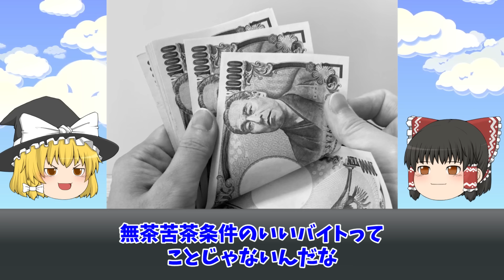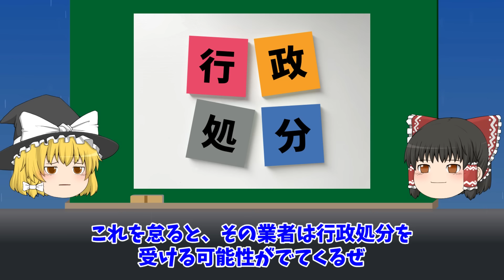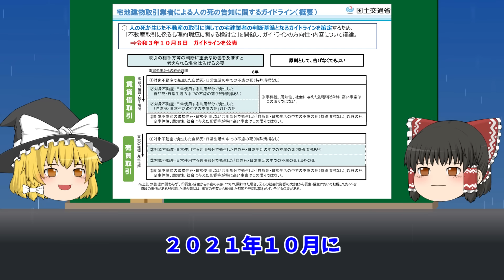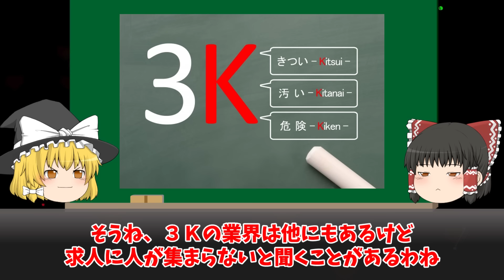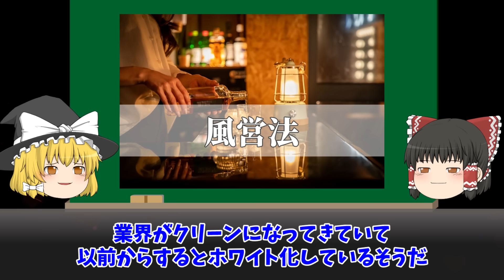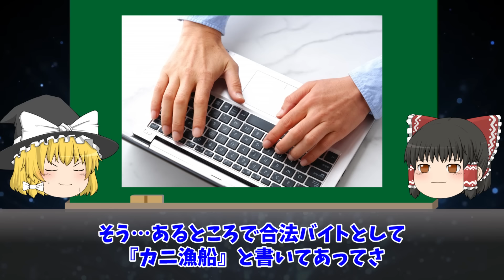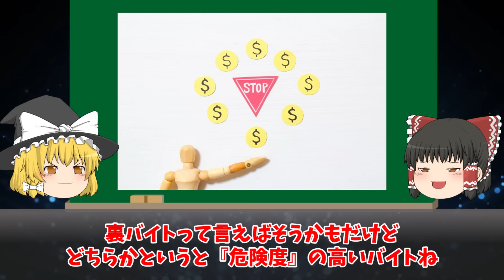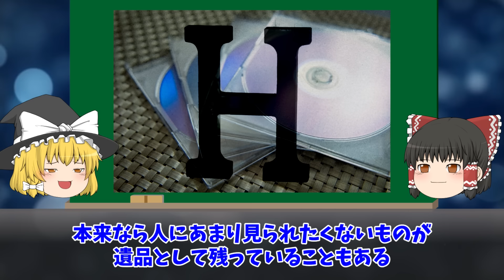【ゆっくり解説】大金の代わりに...やばい合法裏バイト5選をゆっくり解説